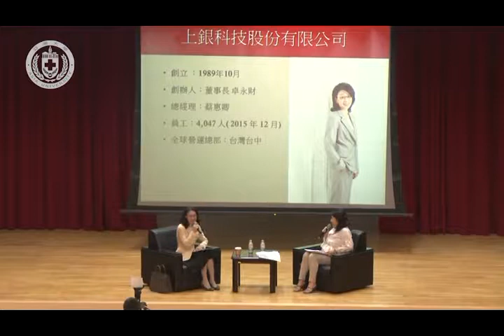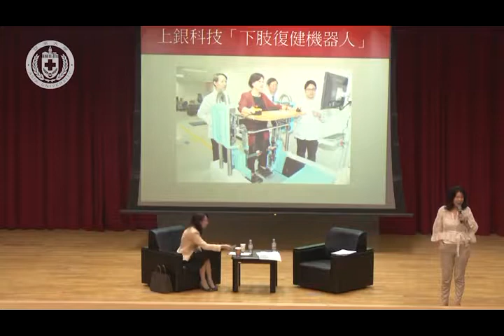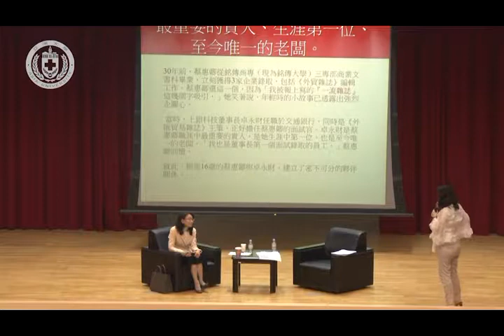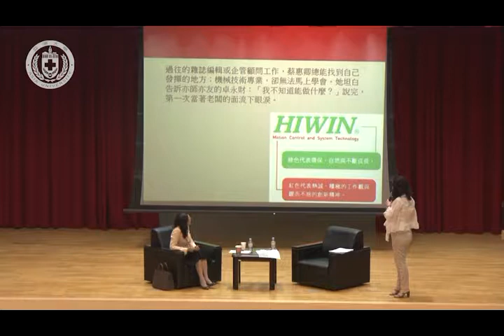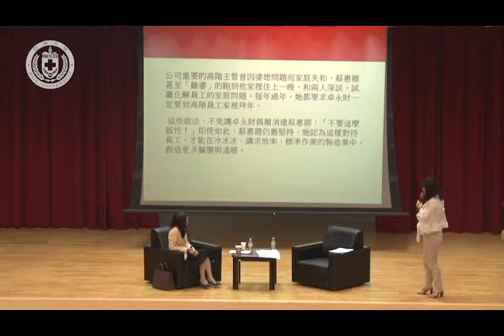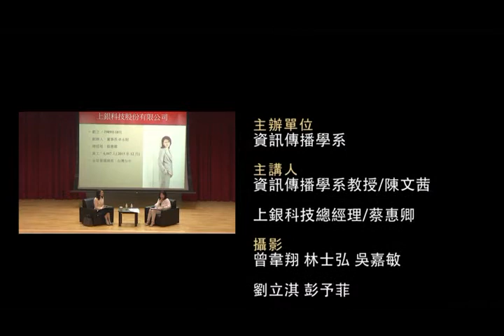【亞洲大學│文茜講堂】《文茜講堂》【全程影音】－ 文化創意 (II)：工具機行業的女頭子 2016.10.20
演講者：資訊傳播學系教授 陳文茜 、上銀科技總經理 蔡惠卿
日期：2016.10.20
地點：行政大樓A101國際會議中心

知名媒體人、亞洲大學（Asia University, Taiwan）講座教授陳文茜，10月20日下午在亞大「文茜講堂」，被譽為「工具機行業的女頭子」、上銀科技公司總經理蔡惠卿對談，蔡惠卿勉勵亞大學生要不斷學習，要不斷學習，認清自己的優勢，進入職場要找到切入點，找到表現舞台，不要輕言放棄！ 陳文茜教授一開始就問現場亞大師生，你們認為身為台灣工具機行業龍頭、跨國上市機械公司的上銀科技總經理，應該是位女性嗎？從蔡惠卿身上，我們看到她已打破一般刻板印象，她希望同學們不要因為自己性別，就侷限自己發展的行業，更不要因為自己所學，就限制住自己發展。

蔡惠卿總經理說，她從1981年起就一路跟著上銀科技董事長卓永財工作，即自銘傳大學商業行政科畢業，就擔任雜誌社主編、企管顧問公司執行祕書、辦理企業幹部訓練，商科畢業的她，從聽不懂工具機零組件的行話，直到擔任上銀科技行政經理，一直不斷在學習，面對工作的壓力，也帶來工作上挫折，一度找不到切入點，自覺沒有切入點、沒有參與感，對於所謂「工作的價值」產生疑問；直到卓永財董事長提醒她，不妨想想自己的專長、優點，她才被敲醒，認清自己擁有產品行銷和品牌經營，找到她的新目標，重新出發。